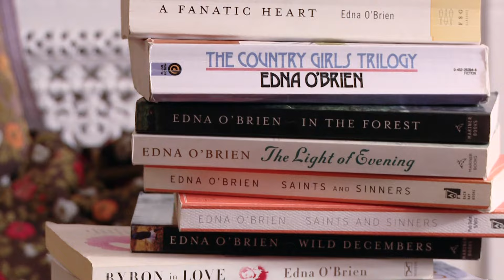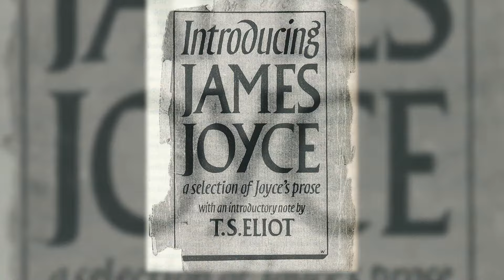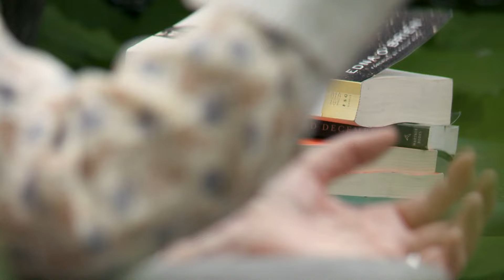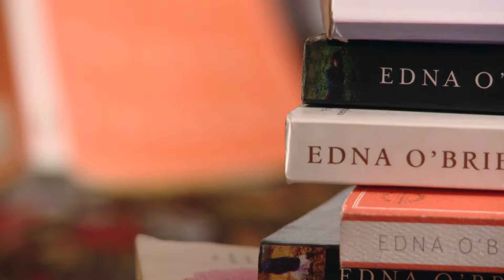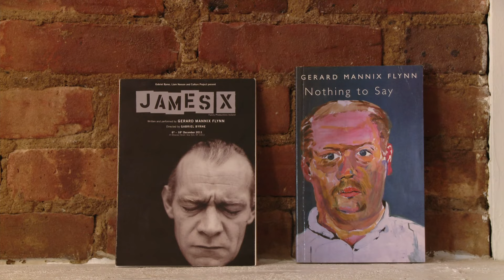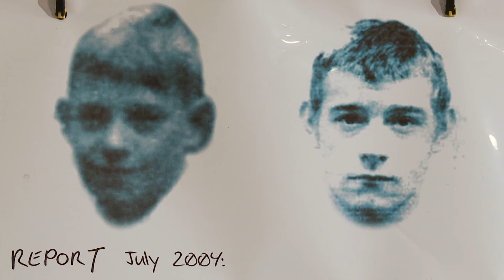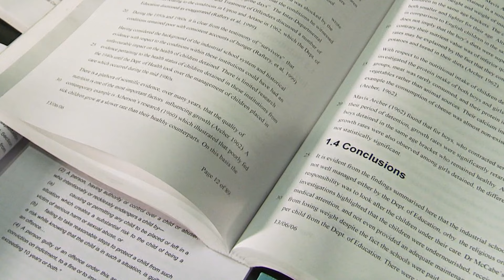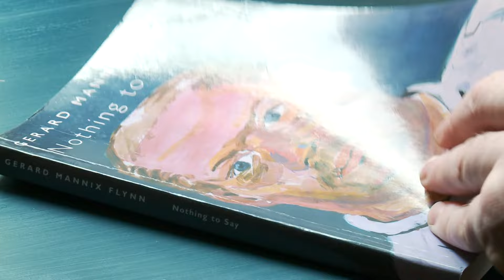Irish Writers in America: Edna O'Brien & Mannix Flynn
This episode of “Irish Writers in America,” a new 13 part series from CUNY TV (City University of New York television station), features interviews with legendary Irish writer Edna O’Brien, and Mannix Flynn, an actor and writer whose one-man show, James X, about abuses suffered in a children’s industrial school, was produced around the world by Gabriel Byrne and Liam Neeson.

Edna O’Brien talks about the banning and burning of her first book, The Country Girls, because of its frank portrayal of the lives of young women. She explains her enduring connection to Ireland even as she continues to live in London, how James Joyce became a central influence, and the constant “abiding” nature of the work of a writer. Her need to write, what makes her continue to do it after such a long career, and her concern for the survival of books and literature, make this a candid interview with one of Ireland’s most revered authors.

Mannix Flynn describes his evolution from a disregarded, troubled youth condemned to the abuses - sexual and other - of life in a children’s industrial school into an author, playwright, actor, and politician. He explains his concern about what he sees as the commodification of Irish culture, its misrepresentation, and its dark, often ignored past. Speaking in front of the art exhibit that accompanied his show, James X, he assesses the power of art to affect change.

Featuring two writers who have come up against the rigors of Irish political conservatism and repression, this episode is about the triumph of literary art against formidable odds.

Taped: 12-17-13

A galaxy of 23 great contemporary writers share intimate thoughts about writing, creativity, and the influences of being Irish or Irish-American in a new 13-part television series, Irish Writers in America.